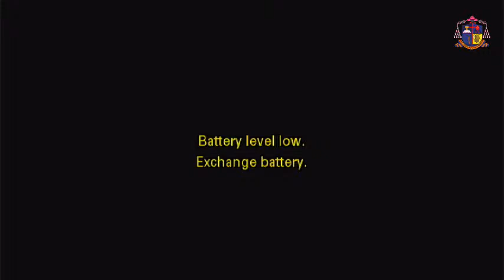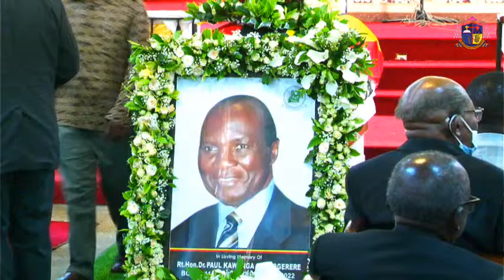REQUIEM MASS FOR LATE DR. KAWANGA PAUL SSEMOGERERE- LUBAGA CATHEDRAL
DIED AT 90 YEARS OF AGE